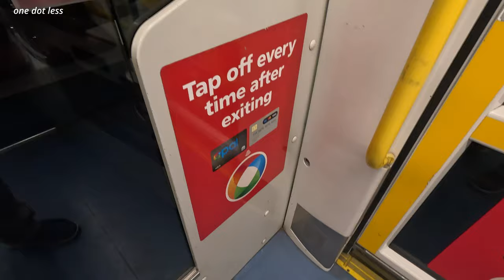Exploring Sydney's Scenic Light Rail Journey: Central Station to Dulwich Hill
Welcome aboard this captivating virtual journey as we embark on an unforgettable adventure along Sydney's renowned Dulwich Hill light rail line. Join us as we traverse the heart of the city, starting from the bustling Central Station and meandering through vibrant neighbourhoods, showcasing the charm and beauty of this iconic Australian metropolis.
Sit back, relax, and soak in the sights and sounds of Sydney's bustling streets as we board the sleek light rail at Central Station. Our journey begins amidst the energetic buzz of commuters, tourists, and locals, setting the stage for an extraordinary exploration.
As we glide along the tracks, be prepared to witness the diverse landscapes that define Sydney. The light rail takes us through the vibrant inner-city suburbs, offering a unique glimpse into the lifestyle and architecture that characterizes each area. From the historical landmarks of Chippendale to the trendy boutiques of Glebe, every stop along the way reveals a new facet of the city's rich tapestry.
The ever-changing scenery outside our window will captivate your senses. Watch as the cityscape slowly transitions to leafy parklands and picturesque streets lined with charming terrace houses. Feel the pulse of the city soften into a more relaxed rhythm as we venture further along the line.
Dulwich Hill, our final destination, awaits with its own distinct personality. This eclectic neighborhood invites you to explore its vibrant local shops, cozy cafes, and serene parks. Take a leisurely stroll along the tree-lined avenues, capturing the essence of this quaint and welcoming community.
Join us on this virtual expedition and experience the magic of Sydney's Dulwich Hill light rail line from the comfort of your own home. Whether you're an avid traveler, a Sydney local, or simply curious about the world, this immersive journey will transport you to the heart of the city and leave you with a deep appreciation for its remarkable beauty.
So sit tight, get ready to embark on this captivating ride, and prepare to be inspired by the sights, sounds, and stories that await you on this remarkable light rail adventure from Central Station to Dulwich Hill.
00:00 Introduction
00:13 Arriving at Central station
00:23 Going to the Light Rail platform
00:53 Central station has tranformed
01:54 I am going to leave the train station
02:51 Ticket and information office
03:22 Light Rail L1 Dulwich Hill Line platform
03:42 The train is approaching
04:29 The train is full
07:39 Next stop: Capitol Square
08:56 Next stop: Paddy's Markets
10:21 Next stop: Exhibition Centre
11:54 Next stop: Convention Centre
12:01 I have to switch to street view
12:24 Next stop: John Street Square
12:48 Next stop: Fish Market
12:57 I moved to the rear of the train
13:03 Not many people are staying on the train
14:19 Next stop: Glebe
15:01 Next stop: Jubilee Park
16:27 Next stop: Rozelle Bay
18:35 Leichhardt North
19:50 Marion
20:13 Next stop: Taverners Hill
20:25 Next stop: Lewisham West
20:50 Next stop: Waratah Mills
21:08 Next stop: Arlington
21:38 Next stop: Dulwich Grove
23:18 The train has finally arrived at Dulwich Hill
23:28 Passengers are waiting to board the train
23:41 I tap my Opal card and say goodbye